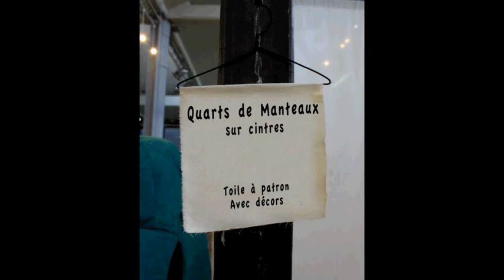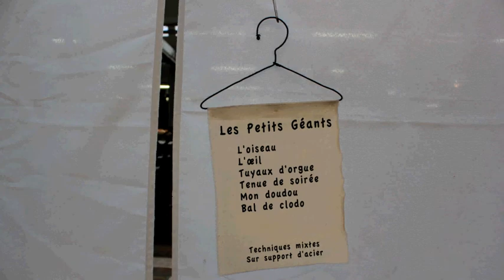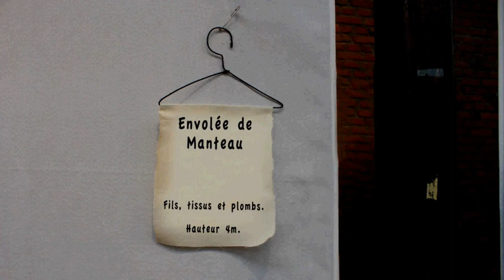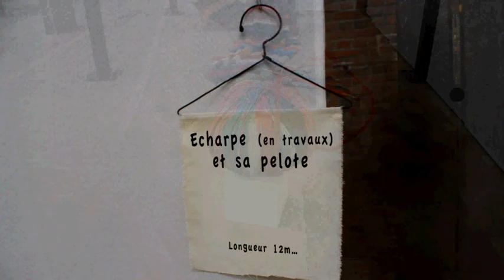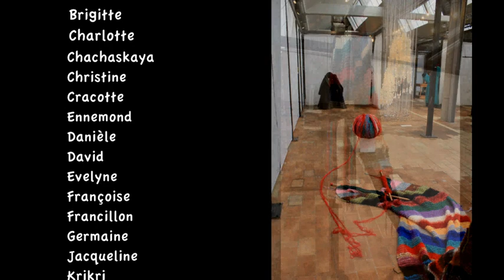Manteaulogie - Roubaix - Lille 3000 Fantastic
Film de l'installation de Jacotte Sibre "Manteaulogie" à la Manufacture des Flandres à Roubaix, du 19 octobre 2012 au 6 janvier 2013.